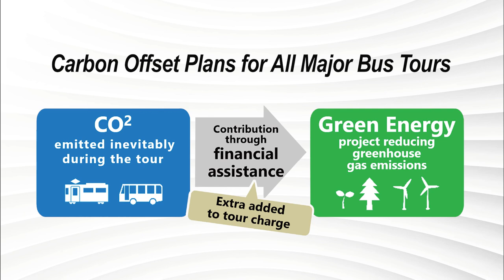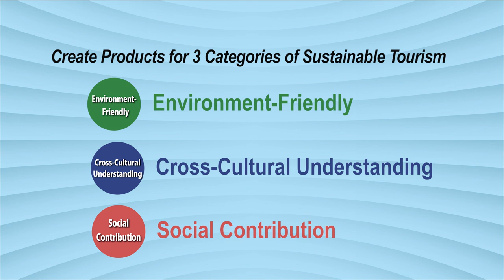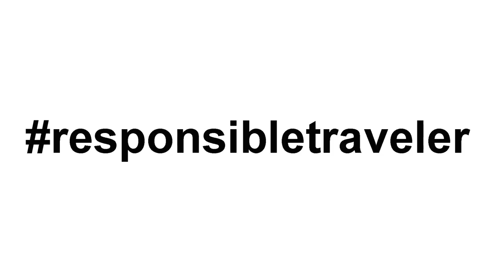Further Challenges to Sustainable Tourism (Short Version)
Sunrise Tours JTB promotes Sustainable Tourism. This short version video introduces an overview of our Initiatives for Sustainable Tourism. Japan has many attractive areas that still need to be discovered by most people,  still tourists tend to concentrate on specific cities, where congestion can lead to adverse effects on regions natural environment and visitors regretting not thoroughly enjoying their trip. We have been working to address these challenges of overtourism in specific cities,  and to develop sustainable solutions through tourism.
Please watch our video for details and let's work together towards Sustainable Tourism.

SuriseToursJTB